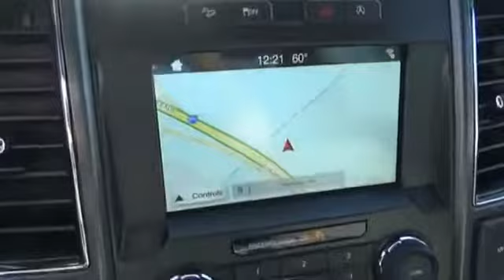2018 Ford F-150 Henderson NV 59554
2018 Ford F-150 XLT

Oxford White 2018 Ford F-150 XLT 4WD 10-Speed 5.0L V8 Ti-VCT 4WD. Price includes: $1,500 - Bonus Customer Cash. Exp. 04/02/2018, $2,000 - Retail Customer Cash. Exp. 04/02/2018, $750 - Special package BONUS Customer Cash. Exp. 02/28/2018